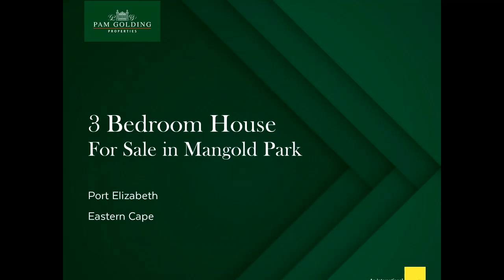3 bedroom house for sale in Mangold Park | Pam Golding Properties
Beautifully appointed throughout, with an exquisite kitchen and dream bathrooms, this is a really stunning home. It nestles in a walled garden with a modern, Balau-decked swimming pool and covered braai patio. The various living room doors fold back to create an effortless entertainment flow that encompasses the open-plan kitchen on the far side. It has a centre island for casual meals and socialising, a high-end gas and electric freestanding cooker, extractor hood, stainless steel prep bowl and separate scullery. On-trend, two-tone cabinetry topped with elegant granite complete this picture-perfect space. In addition to three light, bright bedrooms and two magazine-worthy bathrooms (main en suite), the home also boasts a study. Access is via remote front gate into a double garage with automatic doors, and the property is electrified with an alarm. Other features include 2 x 5000 litre rain water tanks, chandeliers and window blinds. Close to good schools and shops, and an easy commute to the city's legal and medical hubs, this is the perfect new home for a family that wants it all.